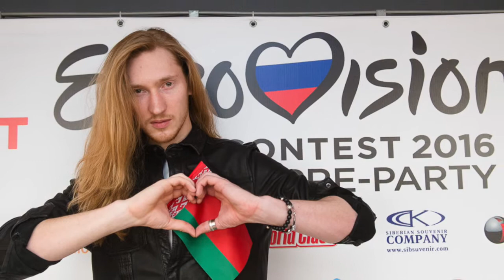Настасья Самбурская получила гонорар от Дробыша за пиар Александра Иванова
У Настасьи Самбурской на «Евровидении» был свой фаворит — Александр Иванов из Беларуси и по совместительству парень актрисы. Поэтому девушка никак не комментирует историю проигрыша Сергея Лазарева, а вот по поводу участия в шоу молодого человека высказывается до сих пор.

Настасья очевидно устала от разговоров о её «романе по расчёту» с Александром. И она опубликовала видео и написала комментарий, в котором в шуточной форме рассказала, что продюсер парня, Виктор Дробыш, передает ей гонорар за активное рекламирование Александра Иванова.

К слову, Александр немного младше Настасьи, но это их не останавливает, молодые люди познакомились в интернете и с тех пор проводят много времени вместе.